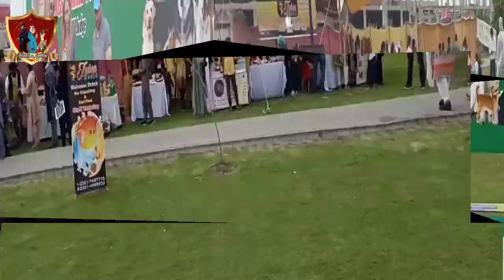Pitbull vs Bulldog fight_Kcp club dog show 2021_Dogs&pets lifestyle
Both the American Bulldog and the American Pit Bull Terrier are extremely muscular. The Pit bull's muscles tend to be more defined. They are both broad, but the American Bulldog has a wider chest. Their coats of fur are similar, short and shiny, but the pit bull's is stiff to the touch.